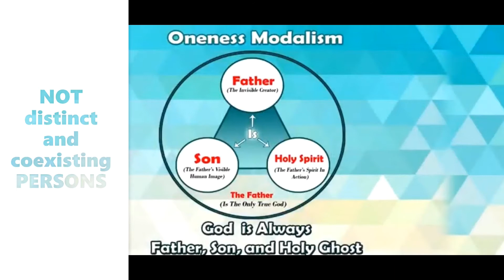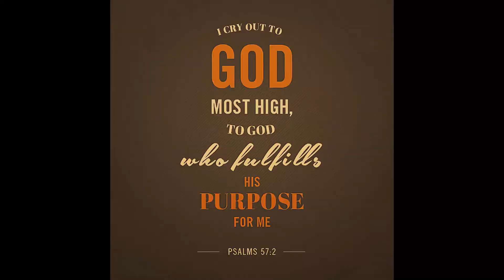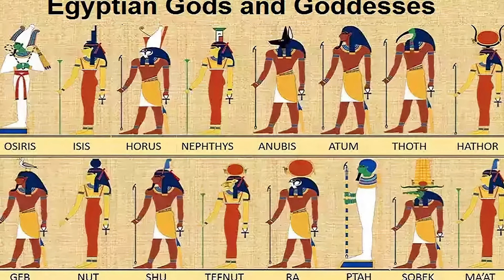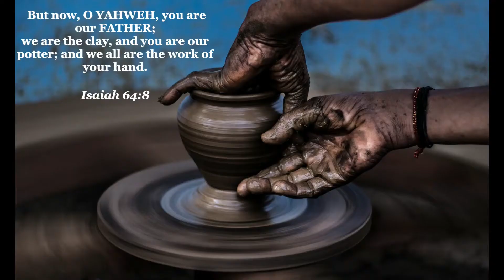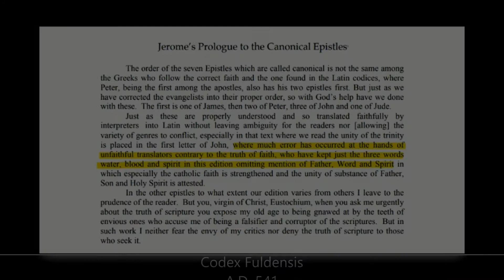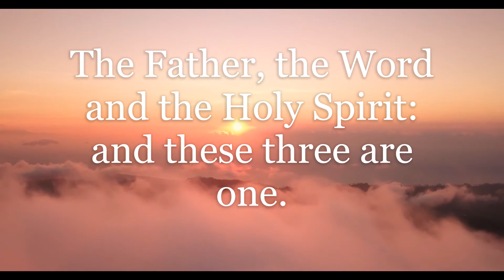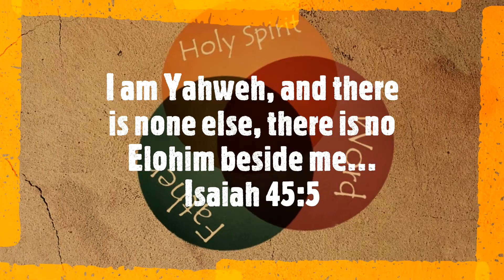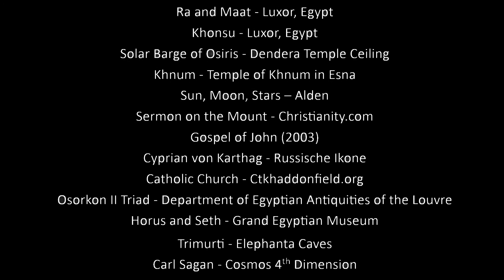The Godhead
The Godhead discussion has been one of the major dividing points throughout Christian history. The two major views that exist are the doctrine of the Trinity and Modalism (Sabellianism).

to find out more about this ministry.